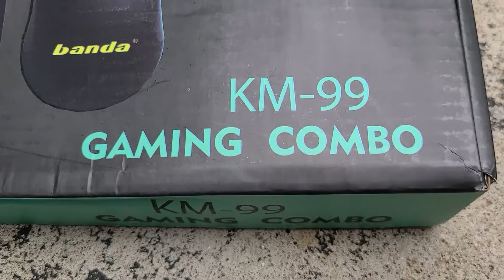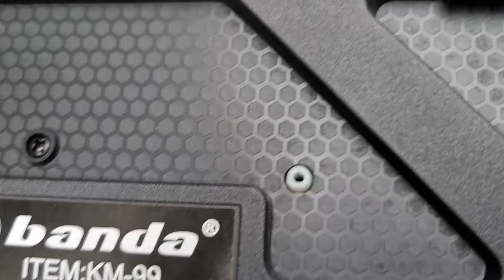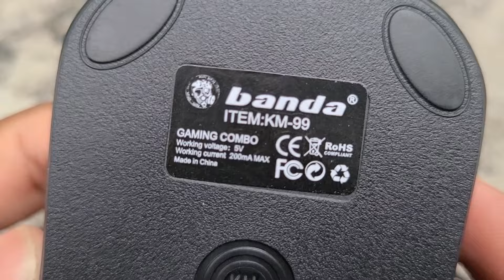Budget Gaming Keyboard and Mouse Combo | Banda km99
Video Edited By  @KadiyaGaming